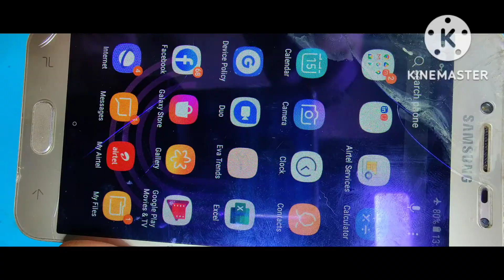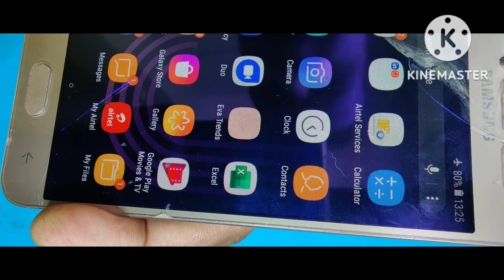सैमसंग j2 प्रो डिस्पले लाइट जंपर। डिस्प्ले कनेक्टर पर जंपर वायर इस प्रकार लगाएं।